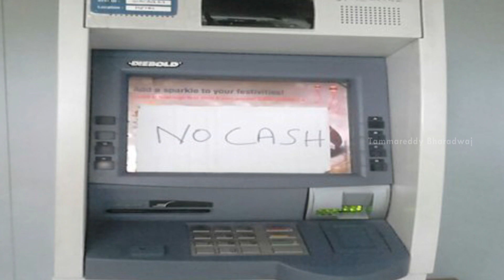RBI report on Demonetisation proves Black Money was converted into white | Tammareddy about Modi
RBI report on Demonetisation proves Black Money was converted into white money says Tollywood Veteran Director Tammareddy Bharadwaj and he also reacts on modi govt. Do share your views in the comments section below.